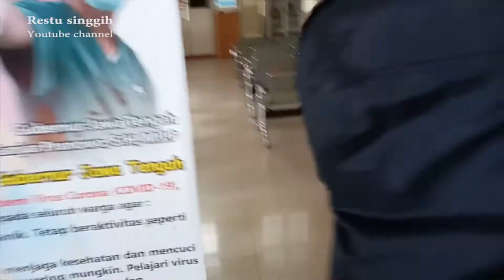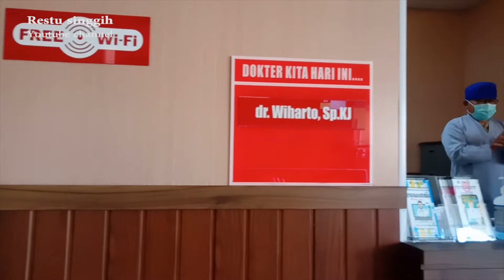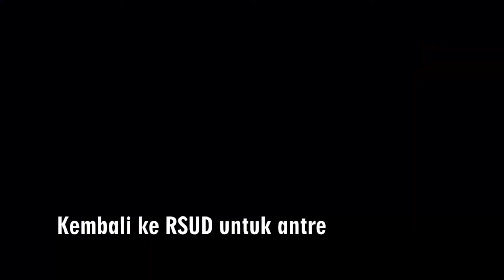RS MARGONO Banyumas Perjalanan tebus obat dari Surat Rujukan Puskesmas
Rumah Sakit RSUD Margono Soekarjo kab Banyumas kita review seperti apa pelayanannya,  kita dari Cilacap bawa Surat rujukan dari Puskesmas Kedungreja untuk tebus obat.. lebih lanjut simak videonya sampe selesai..